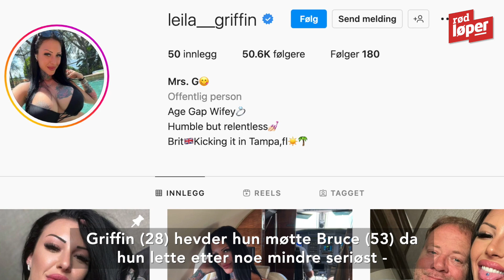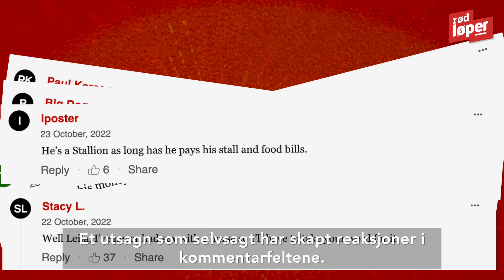Aldersforskjellen skaper reaksjoner: - En hingst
VOLDSOMT: Aldersforskjellen mellom Leila Griffin (28) og ektemannen Bruce (53) skaper reaksjoner. Video: Rød Løper.